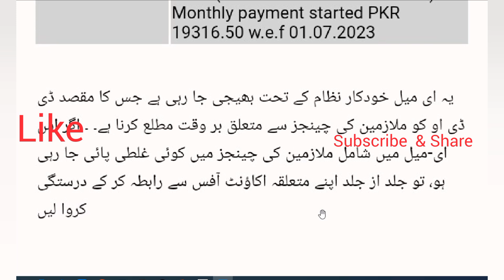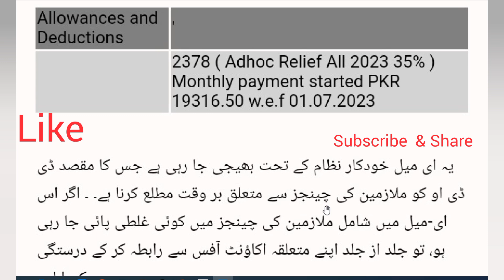Pension News 2023 Today || Pay and Pension Increase 2023 || Pifra Change Alert 2023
Pension  News 2023 Today. I have discussed Pay and Pension Increase 2023 . This video is about Pifra Change Alert 2023. I hope this video about Pension  News 2023 Today will be beneficial to all employees. I hope this video may be shared by you.